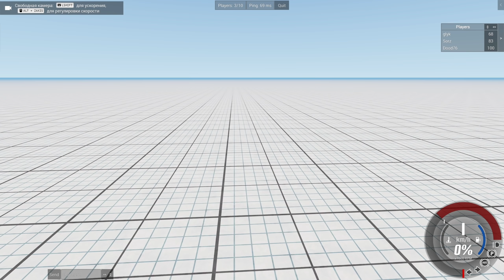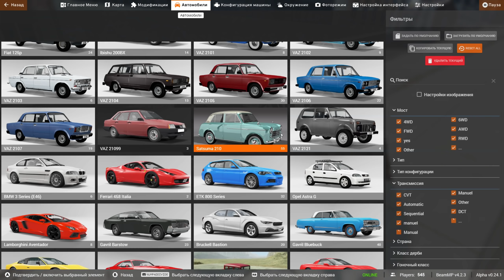НОВАЯ ТАЧКА ПРОСТО ПУШКА | BeamNG.Drive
Мой код автора в EpicStore: GLYK-UTYG